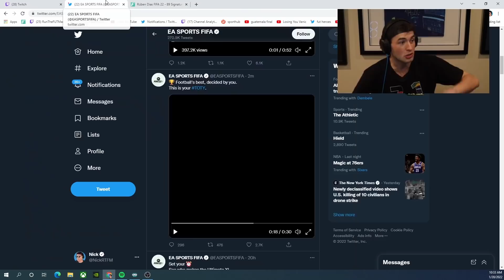Nick reacts to OFFICIAL TOTY Team Announcement